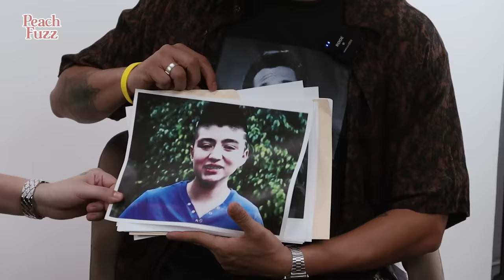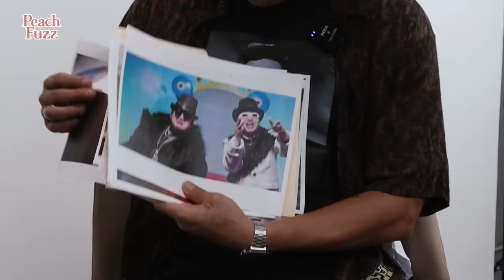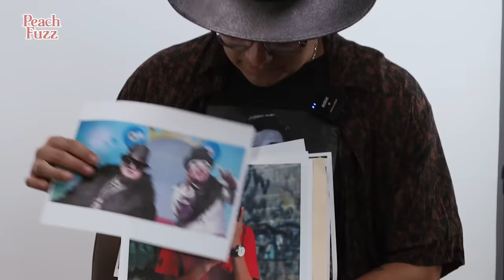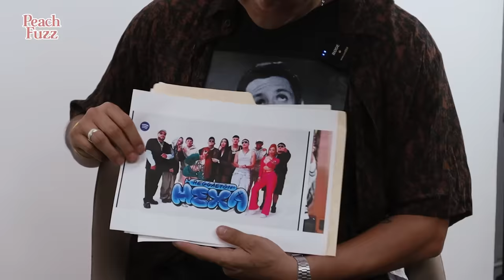Dani Flow. Los minions son buena onda | El punto con Luisito Rey ♛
Que tranza la banda!!! Hoy tenemos al que quiso apoderarse de la luna. Afortunadamente decidió hacer reggaeton. Con ustedes el Paul McCartney de nuestra época...Dany Flow !!!

Que tranza Barrio, soy Luisito rey, el amigo de las tendencias, el hombre más sexy de youtube. La comida deliciosa en internet. Estoy tratando de que estas palabras pocisionen mejor al video.